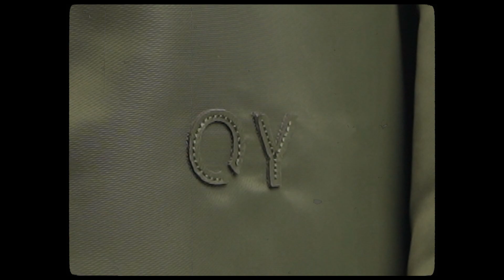이 브랜드 너무 맛있다! 날씨 풀리면 이렇게 입자❗| 간절기 다양한 코디 추천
* 무신사에서 일부제품 22SS 신제품 10%할인 중

: 187cm / 70kg

 : 175cm / 83kg